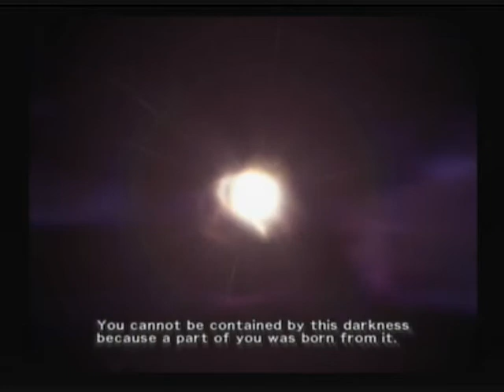Let's Play FFVII: Dirge of Cerberus - Part 58: Vincent's Daddy.